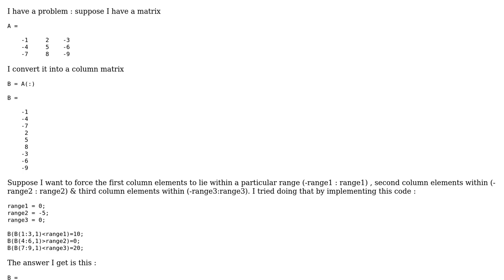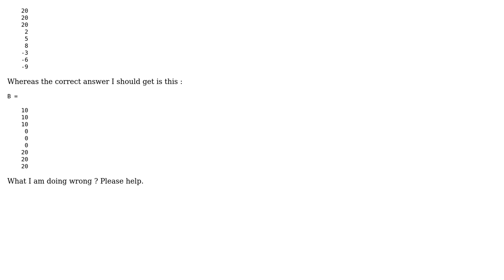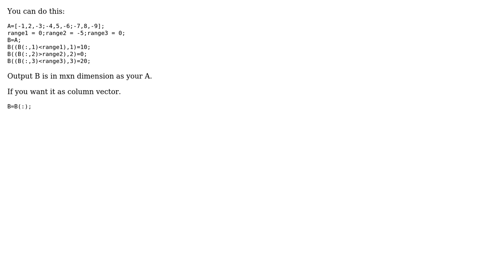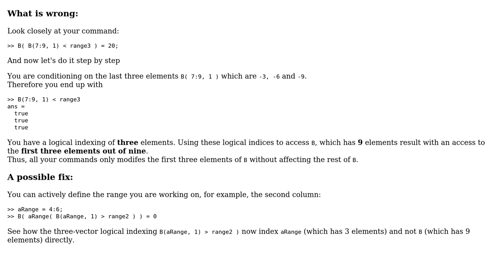forcing limits on a vector in matlab (2 Solutions!!)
forcing limits on a vector in matlab

With thanks & praise to God, and with thanks to the many people who have made this project possible! | Content (except music & images) licensed under CC BY-SA | Music | Images & others | With thanks to user Zero user Shai user roni and the Stack Exchange Network Trademarks are property of their respective owners. You are responsible for your own actions.